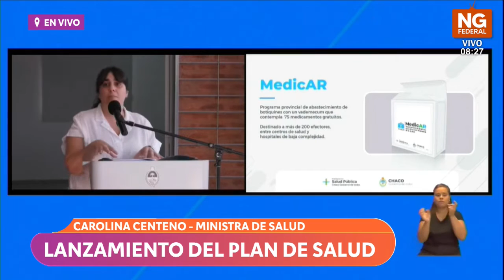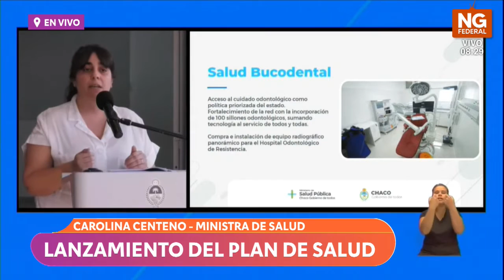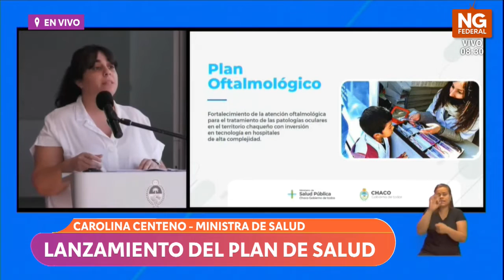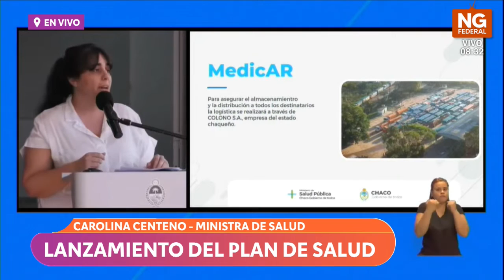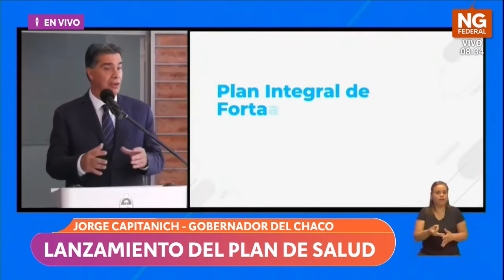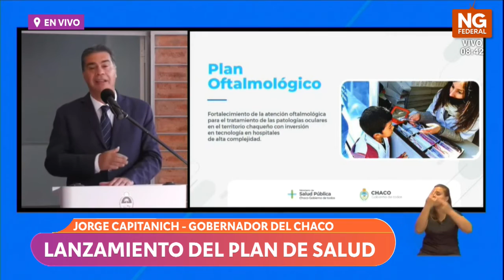NGFEDERAL - CAPITANICH - CENTENO - LANZAMIENTO DEL PLAN DE SALUD - CHACO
JORGE CAPITANICH - GOBERNADOR DEL CHACO
CAROLINA CENTENO - MINISTRA DE SALUD